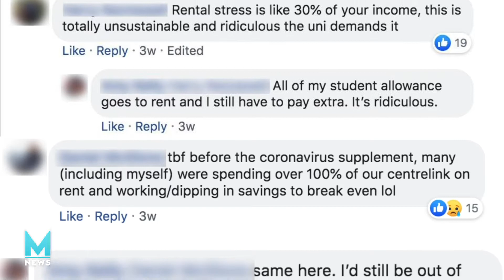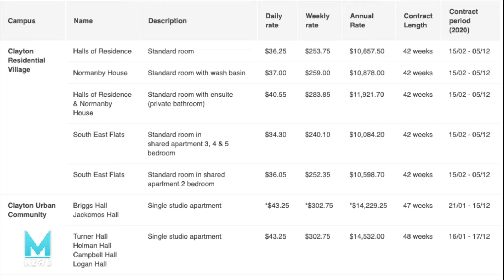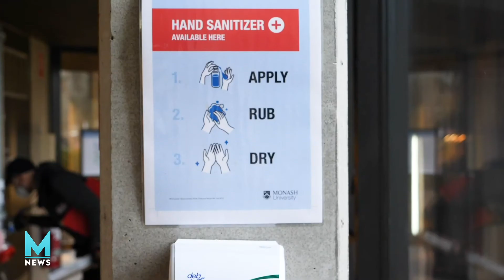Monash Residential Students express frustration with stable rent prices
Monash University students living on residential campuses are arguing for lower rent, better communication from Monash Residential Services, and fairer reimbursement for Residential Advisors as fewer facilities are available under COVID-19 restrictions.

However, Monash University maintains it is providing students with adequate support during the pandemic.

Reporting: Laura McFadzean
Video: Pranjali Sehgal